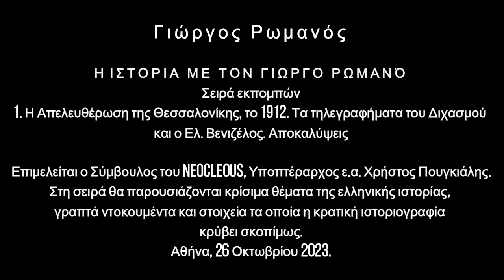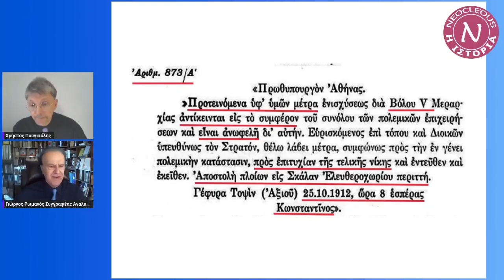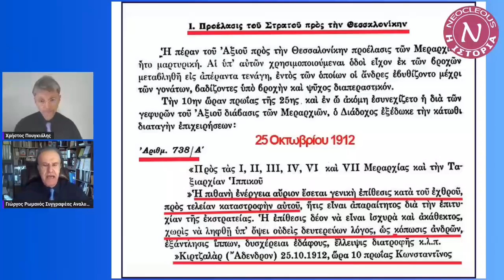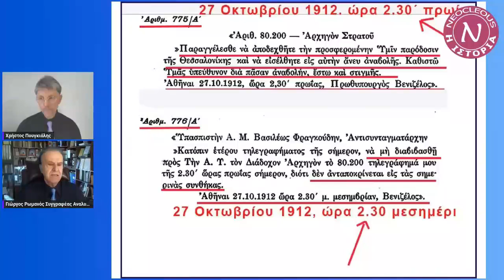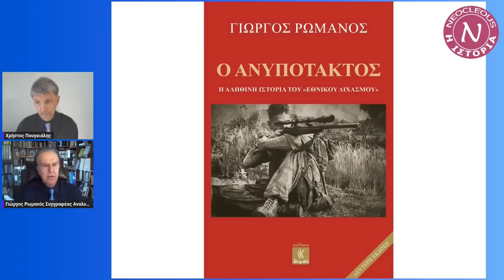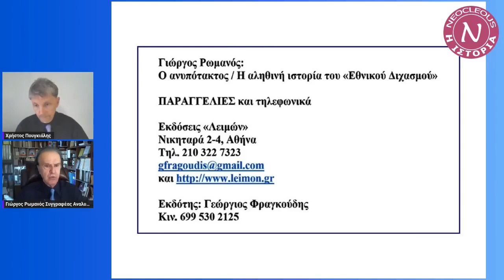Γιώργος#Ρωμανός_Απελευθέρωση_Θεσσαλονίκης_1912_Τα_τηλεγραφήματα_Εθνικού_Διχασμού_και_ο_Ελ _Βενιζέλος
Γιώργος#Ρωμανός_Η_Απελευθέρωση_της_Θεσσαλονίκης_1912. Τα_τηλεγραφήματα_του_Διχασμού_και_ο_Ελ._Βενιζέλος._Αποκαλύψεις_τέσσερα_ντοκουμέντα

1η Εκπομπή της Σειράς Η ΙΣΤΟΡΙΑ ΜΕ ΤΟΝ ΓΙΩΡΓΟ ΡΩΜΑΝΟ, στην WEB TV  Neocleous.gr
Το 1912, το κύριο οικοδόμημα της βενιζελικής προπαγάνδας είχε στηριχτεί και ακόμη διαδίδεται, ότι δήθεν ο Αρχιστράτηγος διάδοχος Κωνσταντίνος δεν ήθελε να ελευθερώσει την Θεσσαλονίκη, αλλά το Μοναστήρι, που απέχει από την Θεσσαλονίκη περί τα 250 χιλιόμετρα.
Αυτή η προπαγάνδα συμπληρώνεται κάθε φορά με ένα τηλεγράφημα του Ελ. Βενιζέλου με το οποίο στις 27 Οκτωβρίου 1912, ώρα 02.30, διέτασσε ενώ δεν ήταν υπό τις διαταγές του τον Αρχιστράτηγο, Διάδοχο του ελληνικού Στρατού ο οποίος ενεργούσε σύμφωνα με τις διαταγές του Συνταγματικού Βασιλέως των Ελλήνων, Γεωργίου Α΄ και ο οποίος κατά το ελληνικό Σύνταγμα ήταν ο Αρχηγός των δυνάμεων του Ελληνικού Στρατού σε ξηρά, αέρα και θάλασσα.
Με το τηλεγράφημα αυτό ο Βενιζέλος διέτασσε... τον Στρατηλάτη Διάδοχο Κωνσταντίνο να καταλάβει την Θεσσαλονίκη πράγμα που είχε συμβεί το βράδυ της 26ης Οκτωβρίου όταν ο Ταχσίν πασάς της Θεσσαλονίκης υπέγραψε ΑΝΕΥ ΟΡΩΝ  την παράδοση της πόλης στον Κωνσταντίνο και τον ελληνικό στρατό και φυσικά ο Κωνσταντίνος βρισκόταν ΜΕΣΑ ΣΤΗ ΘΕΣΣΑΛΟΝΙΚΗ!
Σε αυτό το βίντεο δημοσιεύεται ένας ειδικός χάρτης με ημερομηνίες και την πορεία των μαχών του ελληνικού στρατού, όπως και τα δύο... διχαστικά και άκρως προσβλητικά τηλεγραφήματα του Βενιζέλου προς τον Διάδοχο Κωνσταντίνο, όπως και το τηλεγράφημα απάντηση-κόλαφο αυτού προς τον Βενιζέλο.
Παράλληλα γίνεται πλήρης ανάλυσης των γεγονότων και παρέχονται όλες οι εξηγήσεις επί αυτών.